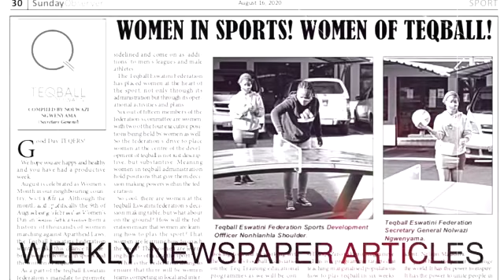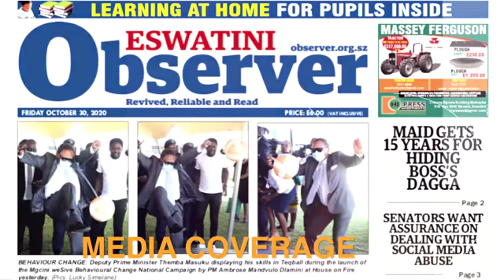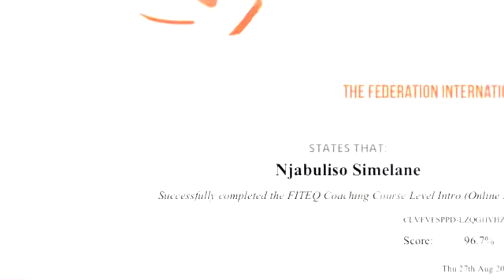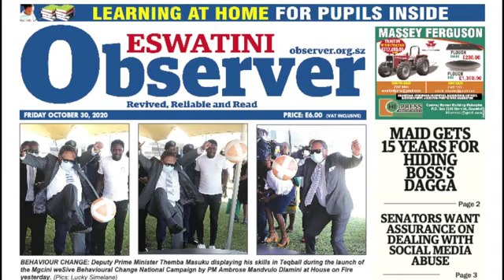Teqball Eswatini Activities 2020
What a year!! 2020 in 8 Minutes.